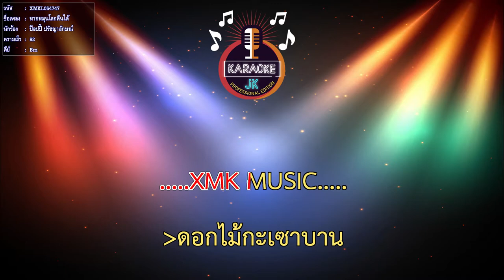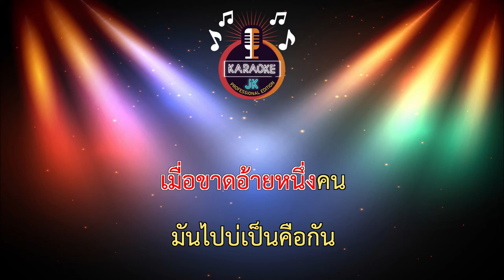หากหมุนโลกคืนได้ (92-Bm) - ป๊อปปี้ ปรัชญาลักษณ์ 【 Cover By คาราโอเกะดนตรีสด 】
เพลง : หากหมุนโลกคืนได้
ศิลปิน : ป๊อปปี้ ปรัชญาลักษณ์
คำร้อง/ทำนอง : วสุ ห้าวหาญ
เรียบเรียง : บุณยรัตน์ ทองใหญ่